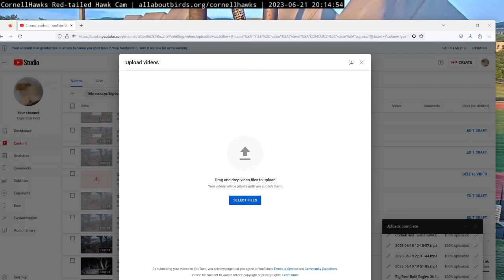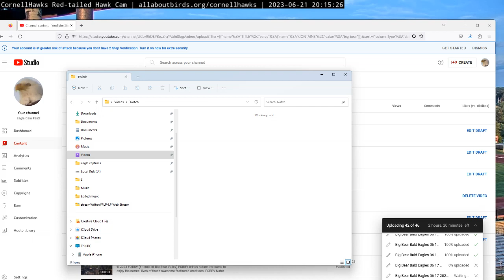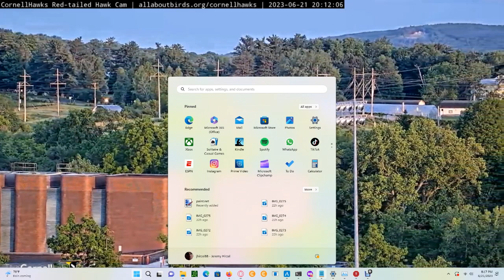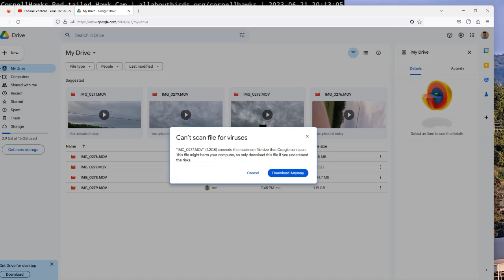Cornell Red Tailed Hawks 06/21/2023 16:17